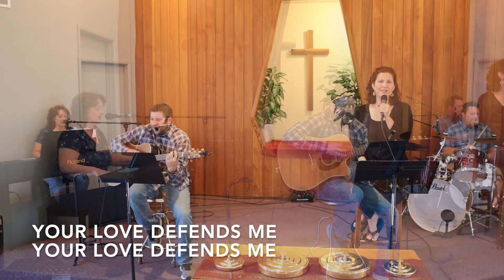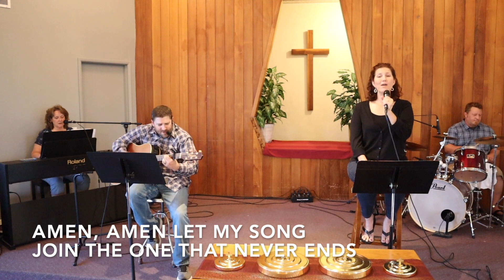West Salem Christian Church 7-18-21 Worship Service